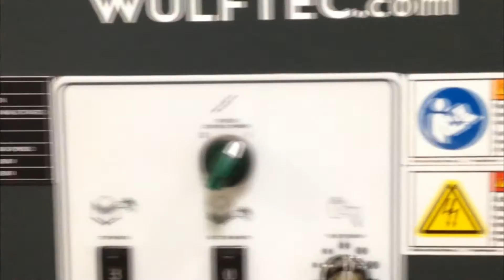USED ROTARY STRETCH WRAPPER: With Revolving Arm Positioning Wrap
Click to view:
Used Stretch wrapper inventory changes rapidly- Check to save money. Used wrappers heavily discounted and carry a 30 day guarantee.